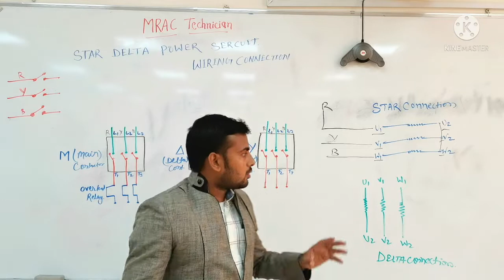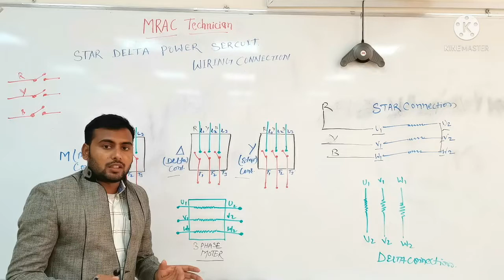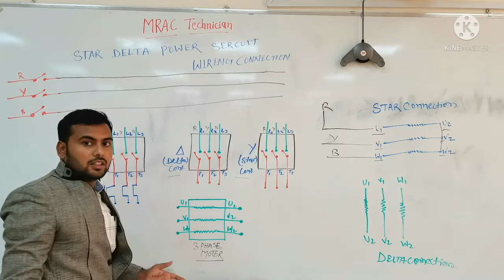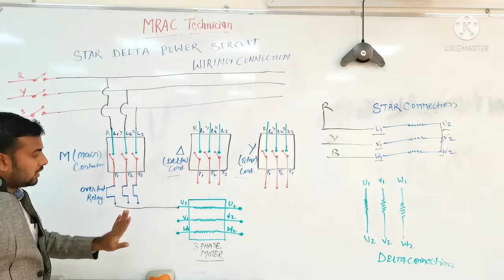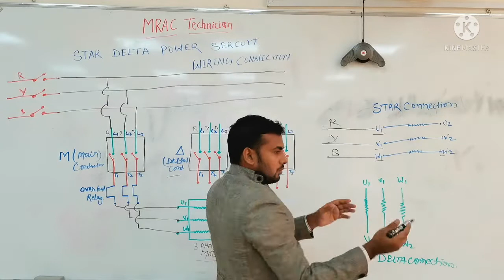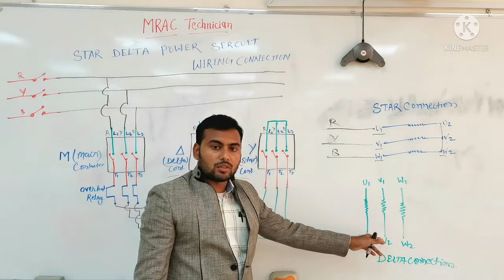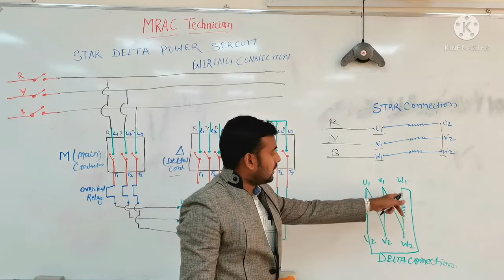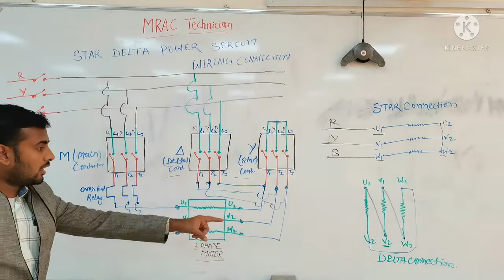Main Star Delta Contactor Connection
Star Delta Starters Explained in Hindi.

Is vedio Me Bataya Gaya Hai Aap kaise Star Delta Main ka Connection kar sate hai

Is vedio ko aap last tak dekhe aapko jarur samjh me aa jayega😊😊😊😊